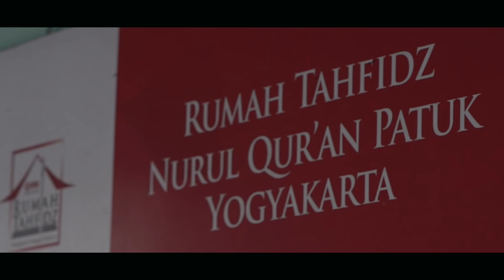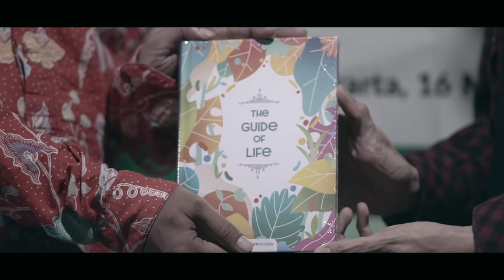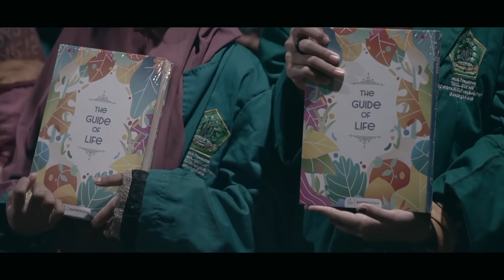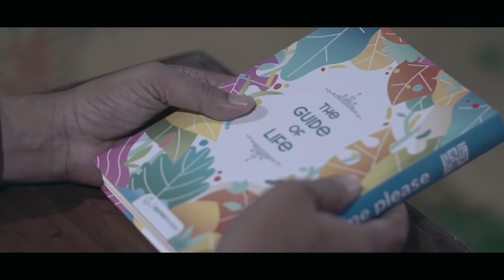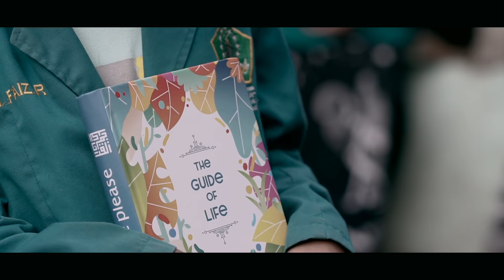Bantu Para Penghafal Quran Dapatkan Quran Baru | QURAN REVIEW X DOMPET DHUAFA